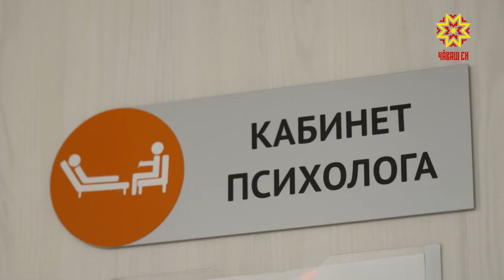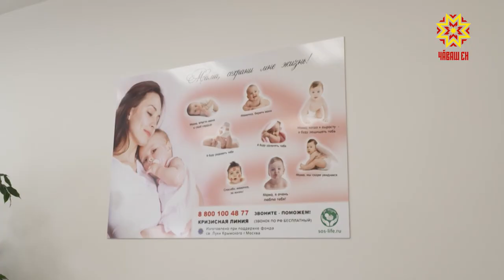В женской консультации оказывают помощь женщинам, в трудной жизненной ситуации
Откуда ждать помощи и как защитить себя, если в семье  кризис? За время пандемии количество звонков на телефоны доверия выросло примерно вдвое. Самоизоляция привела к росту домашнего насилия.   Первичную помощь  женщинам готовы  оказать  в  Городском  клиническом  центре. Там работает кабинет медико-социальной помощи.